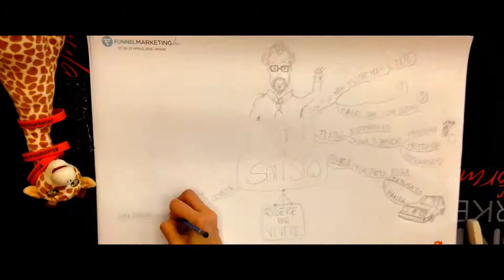Funnel Marketing Live 2018 - DAY 3